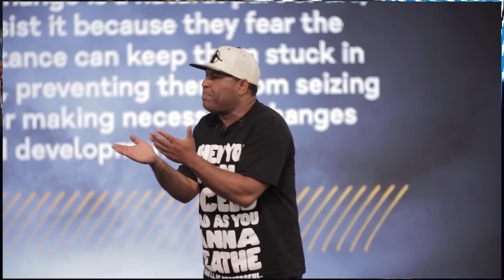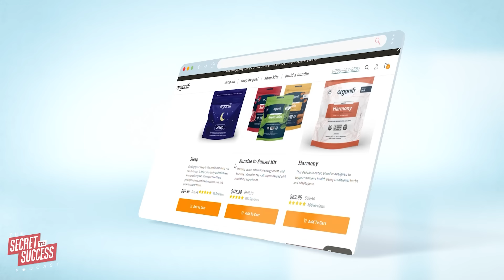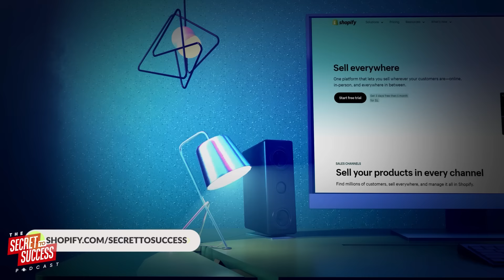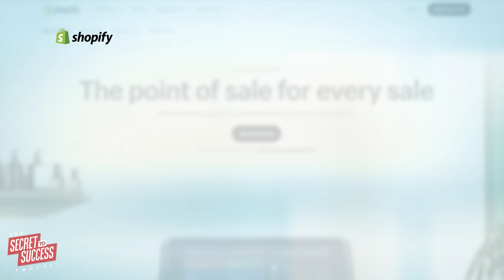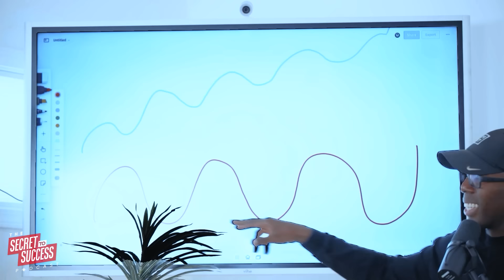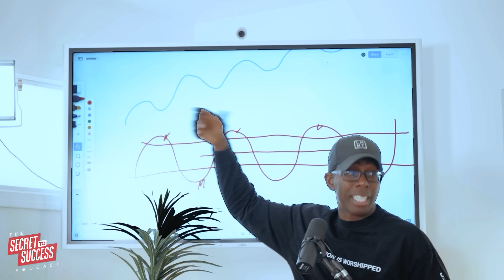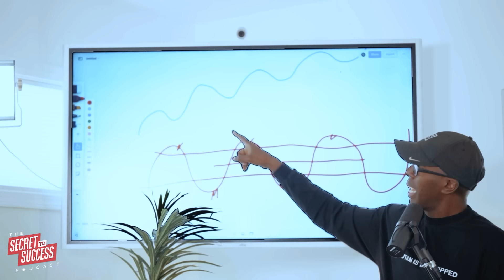Why 'Small Wins' Matter More Than You Think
In this week's episode of the Secret to Success (S2S) podcast, we explore a powerful shift in mindset: focusing on small, consistent wins instead of waiting for big breakthroughs. If you've ever felt frustrated with your progress in your marriage, career, or personal health, this episode is for you. ET and the guys share insights on why embracing the process and committing to just 1% improvement each day can lead to profound transformation.

Discover how changing your perspective on success can help you move past feeling stuck and start creating real change in your life. Tune in to learn how small, steady steps can take you further than you ever imagined.

Listen now to start transforming your circumstances, one small win at a time.

Shopify is the place to get your business started! Shopify is a complete commerce platform that lets you start, grow, and manage your business online. Has multiple templates available to design your store. Shopify can also integrate with existing software you currently use. Head over to Shopify.com/SecretToSuccess for a $1 per month for three months on select plans.

CHAPTERS:
00:00 - Fair or Foul
01:14 - Intro
01:58 - CJ's Birthday Gift
06:38 - Cheesecake Factory
12:05 - Patreon
16:36 - Hip Hop Preacher Time
17:47 - Importance of Consistency
22:00 - Goal of Consistency
26:37 - Vision vs Goals
32:20 - Bug Clothing Line
37:50 - The Sweet Spot
41:15 - Grind is the Gift
43:10 - Blow Up
45:30 - Financial Blow Up
49:35 - Stop Showing Out
51:00 - Impact of Social Media
53:40 - Importance of Having a Vision
57:11 - Make Opportunity Count
57:25 - Important Links & Discounts
57:30 - Please Subscribe & Review
57:39 - Share Show With a Friend
57:45 - Final Words